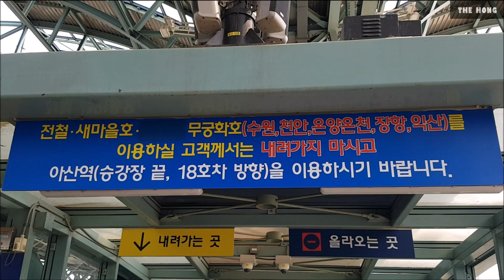천안아산역에서 아산역 환승 통로 천안아산역에서 천안역 1호선 전철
2024년 5월 1일 수요일, KTX-청룡 급행고속열차를 타고 천안아산역에 도착해서 환승통로를 통해서 아산역으로 이동했습니다. 그런 다음에 아산역에서 수도권 전철 1호선 전동열차를 타고 천안역으로 갔습니다.